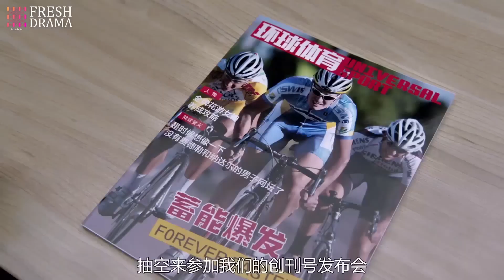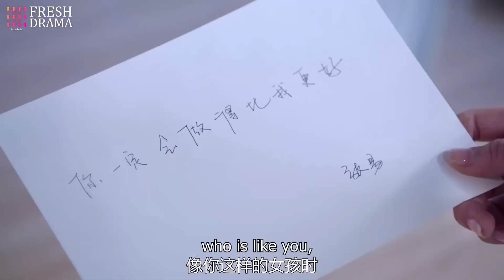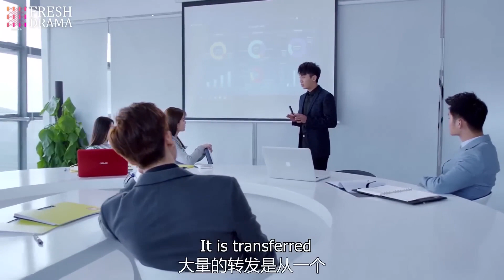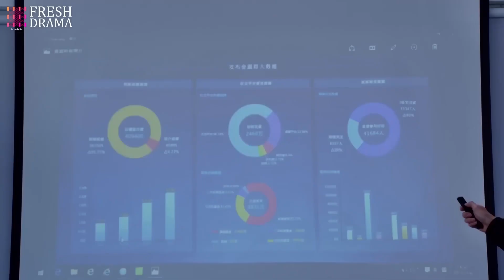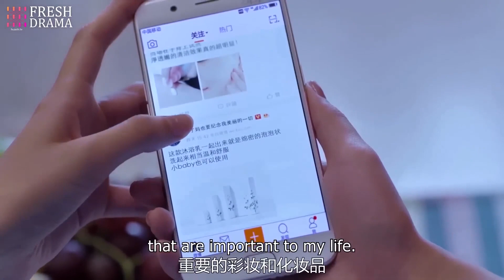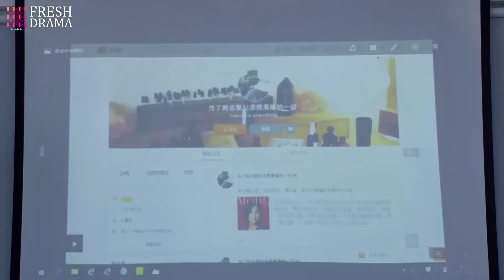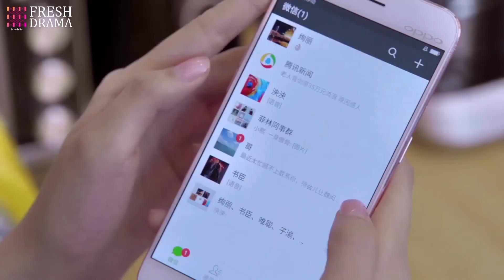Her boss suddenly left everything to her and left?! So she turned the show into a bigger event!!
Drama Title: Cinderella & Her Bossy President